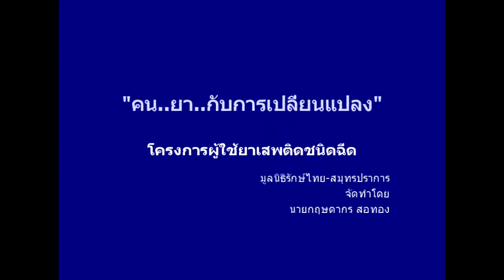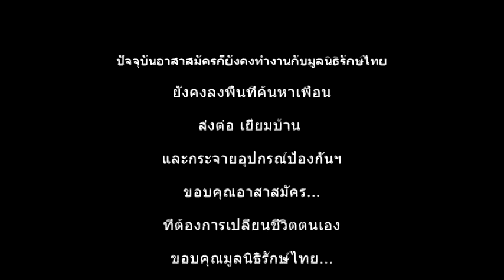คน ยา กับการเปลี่ยนแปลง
คลิปวิดีโอคนต้นแบบ นำเสนอชีวิตของคุณแมน ดุสภพ ผู้ใช้ยาเสพติดชนิดฉีด เข้ามาเป็นอาสาสมัครรักษ์ไทย ภายใต้โครงการผู้ใช้สารเสพติดชนิดฉีด ที่ทำหน้าที่ช่วยเหลือและให้ความกำลังใจ รวมถึงสร้างทักษะการดำรงชีวิตความเป็นอยู่ การมองเห็นคุณค่าตนเองแก่เพื่อนผู้ใช้ยาด้วยกัน ผลิตโดย คุณกฤษดากร สอทอง / มูลนิธิรักษ์ไทย สำนักงานสมุทรปราการ